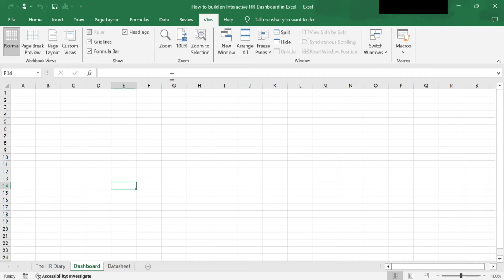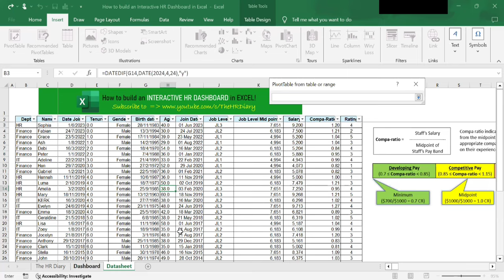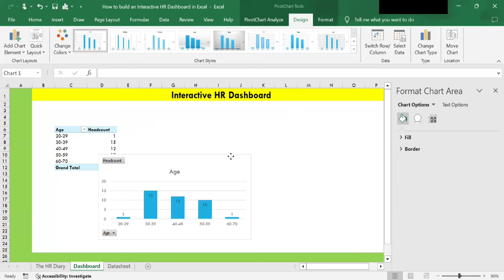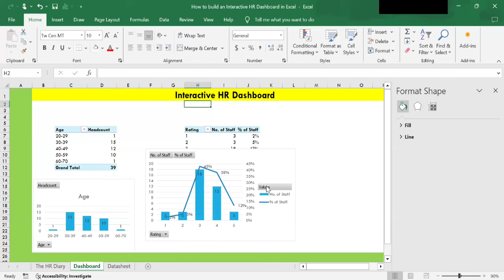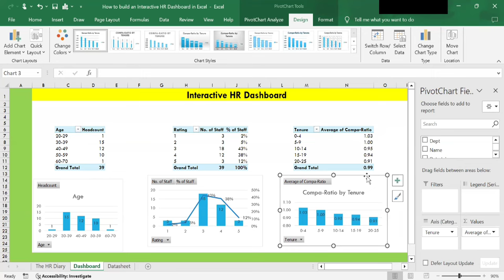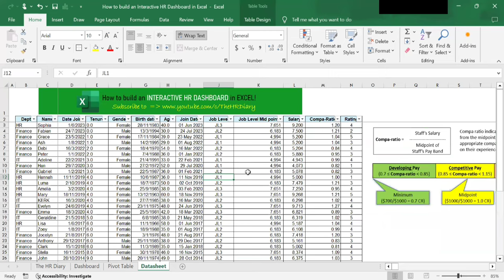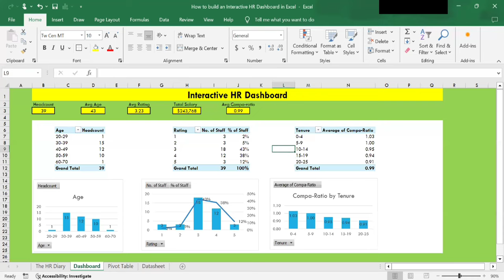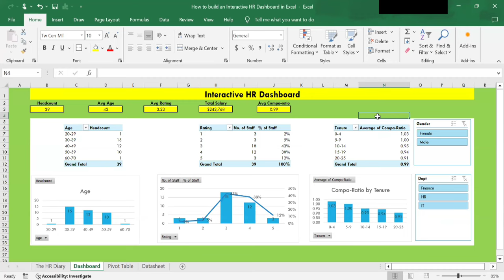How to build an Interactive HR Dashboard in Excel!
This step-by-step tutorial guides you through the creation of an Interactive HR Dashboard in Excel, empowering users to dynamically filter and explore specific data subsets for deeper insights and trend analysis. The dashboard facilitates answering critical questions at various levels, including company-wide, by department, and by gender. Key metrics addressed include:
1) What is your age distribution?
2) What is your performance rating distribution?
3) What is your compa-ratio by tenure?
4) What is your headcount?
5) What is your average age?
6) What is your total salary?
7) What is your average rating?
8) What is your average compa-ratio?

By Cedric Ng,
AUTHOR of International Best Sellers,
“Predictive HR Analytics, Text Mining & ONA with Excel” &